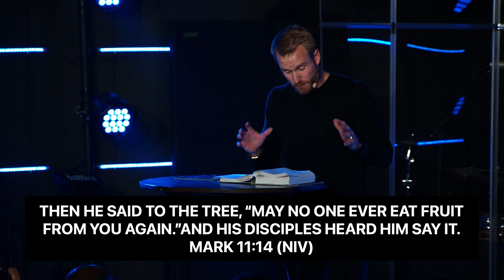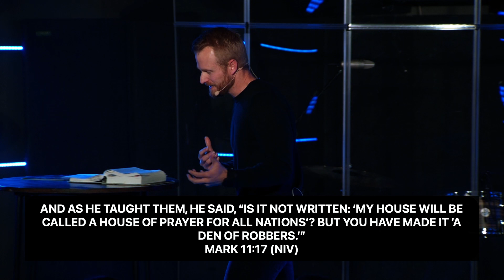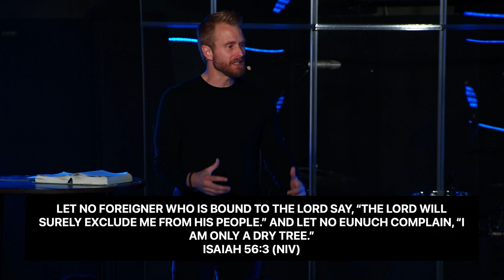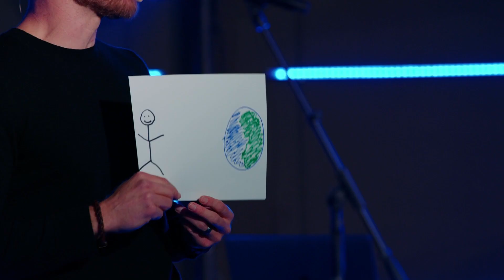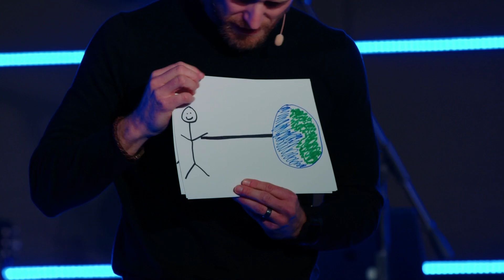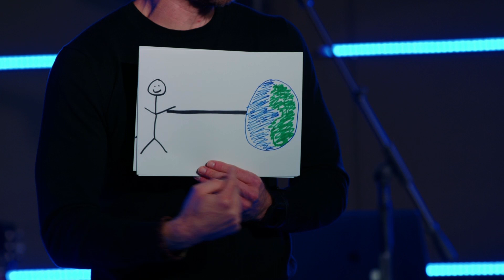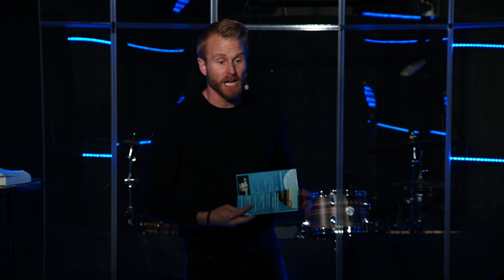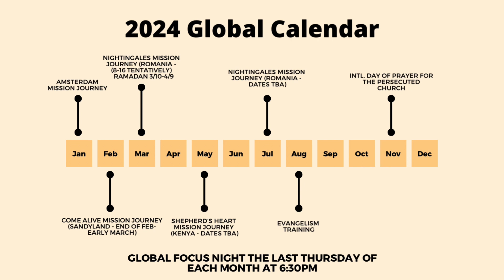What Makes Jesus Mad?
In this video, Todd Stevison discusses what makes Jesus mad and challenges us to live in alignment with the priorities of Jesus.